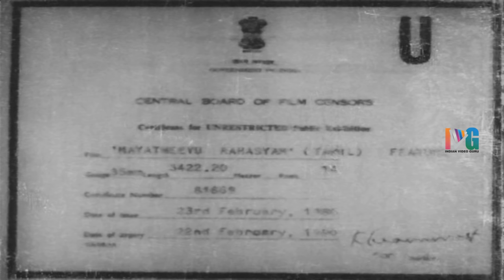Maya Theevu Ragasiyam Tamil Full Movie | NTR | Raja Sri | Vijaya Lalitha | Tamil Full HD Movies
Maya Theevu Ragasiyam Super Hit Tamil Full HD Movie ft. NTR, Raja Sri and Vijaya Lalitha. This Movie is dubbed from Telugu Superhit film Aggi Veerudu.

This movie also stars Rama Krishna and Meena Kumari among others.

Movie Details :
Movie : Maya Theevu Ragasiyam
Star Cast :   NTR, Rajasree and Vijaya Lalitha
Director : B Srinivas
Music Director : Vijay Krishna Murthy